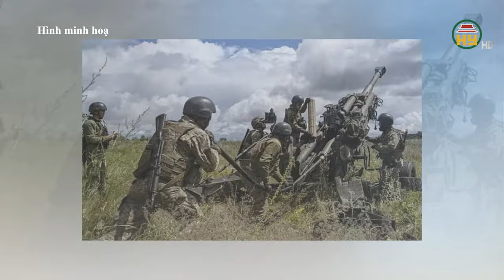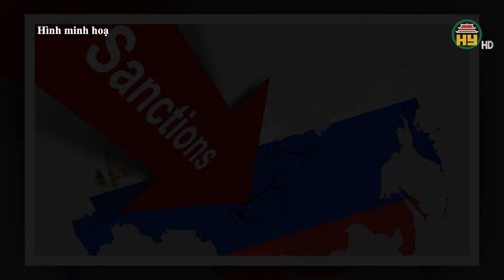MOSCOW CẢNH BÁO TUNG ĐÒN HUỶ DUYỆT/Moscow sơ tán đột suất 30000 người khỏi khu biên giới với Ukraine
Hưng Yên TV | Moscow sơ tán đột suất 30000 người khỏi khu giới với Ukraine  / Kiev sụp đổ trên nhiền mặt trận tại Kursk / Moscow cảnh cáo tung đòn hủy diệt / Đức không còn thiết bị quân sự hỗ trợ Ukraine?

Tiktok: Truyền hình Hưng Yên
Facebook: Đài Phát thanh và Truyền hình Hưng Yên
Zalo: Đài PTTH Hưng Yên